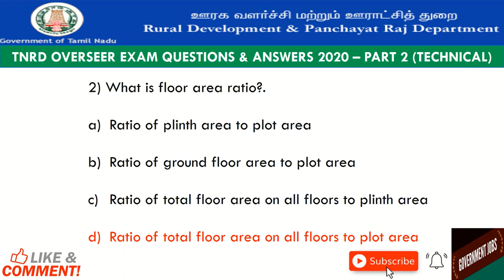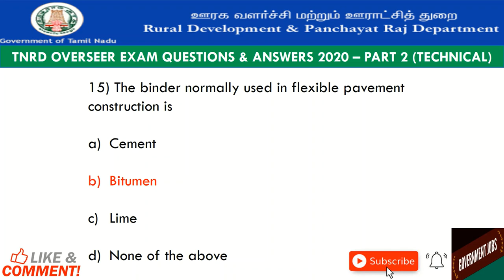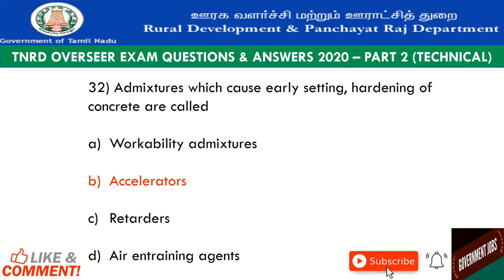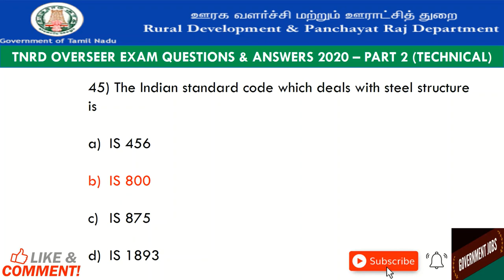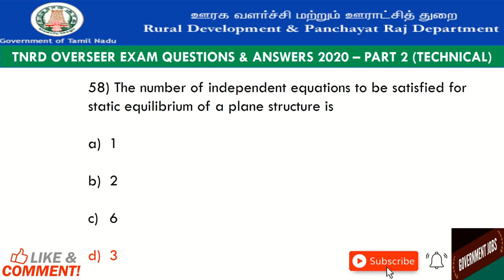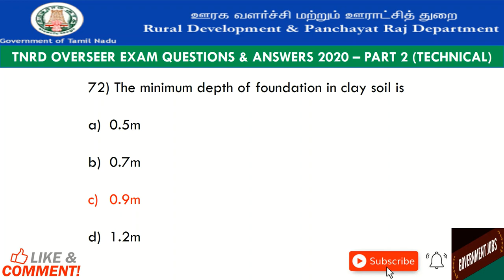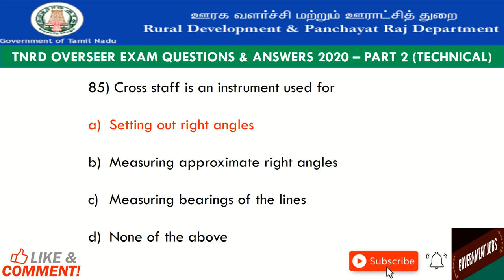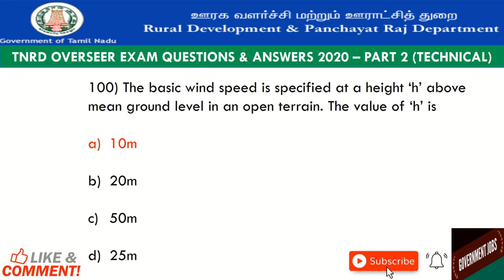OVERSEER EXAM QUESTIONS|TNRD EXAM QUESTIONS|TAHDCO EXAM QUESTION|அரசு வேலை|GOVERNMENT JOBS